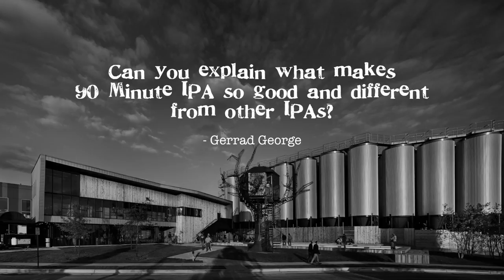AskDogfish Episode 20: Art Series, Continual Hopping and Sixty-One!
It's the AskDogfish everyone has been waiting for! ...okay maybe that's just us. Watch as Sam chats about the return of Sixty-One, our artist series, and whether or not he's running this year's Dogfish Dash!